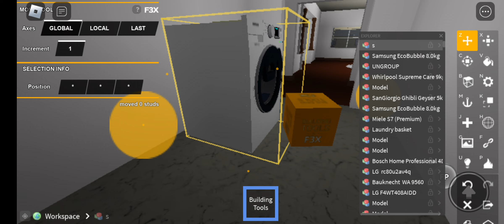roblox samsung addwash ecobubble drum cover problem washing machine